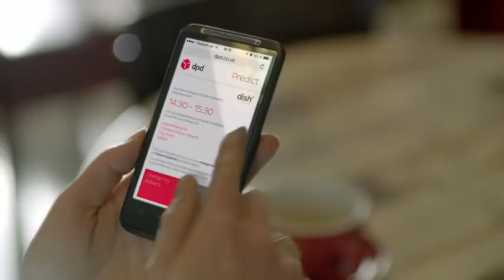DPD Group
DPDgroup the second largest international parcel delivery network in Europe